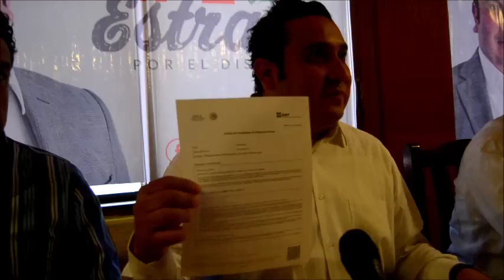Pepe Estrada exige a coparmex que clarifique sus contratos con el gobierno